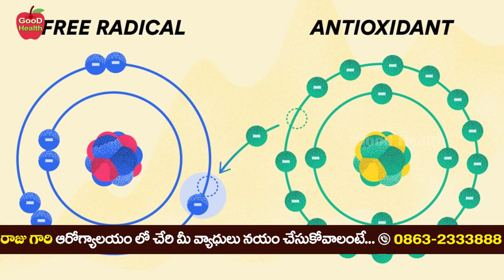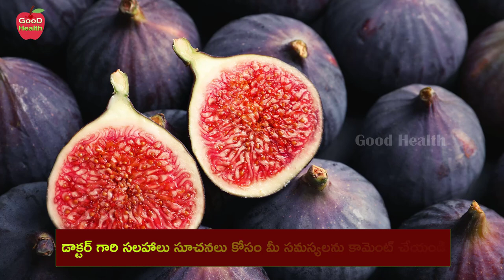Fig Fruit Benefits! | Most Powerful Fruit | Diabetes | Antioxidants | Dr Manthena Satyanarayana Raju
Fig Fruit Benefits! | Most Powerful Fruit | Diabetes | Antioxidants | Dr Manthena Satyanarayana Raju | GOOD HEALTH